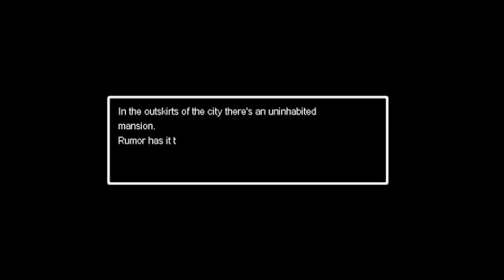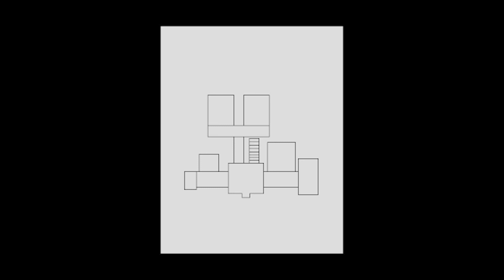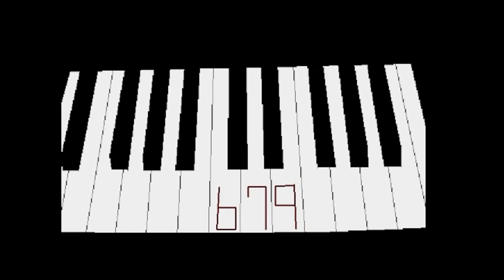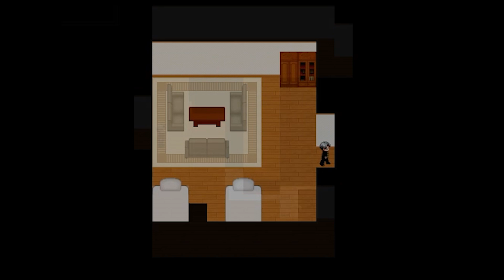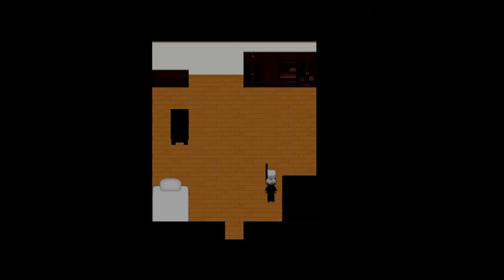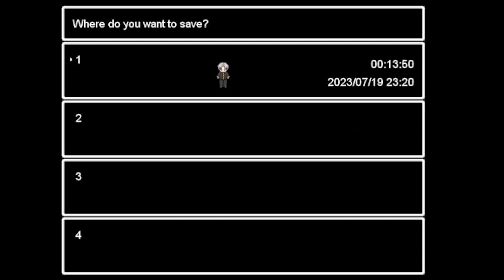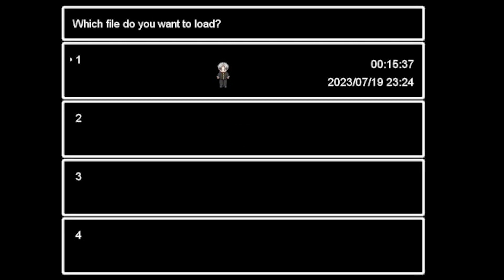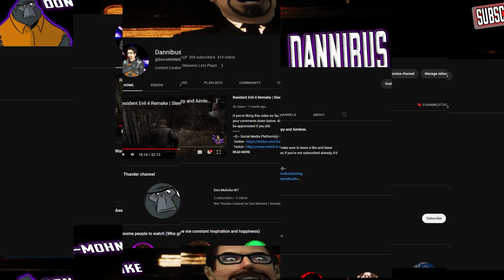We gonna do this? | Ao Oni 5.2 | Episode 1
All the memories this game has for me. I feel ...good playing this.